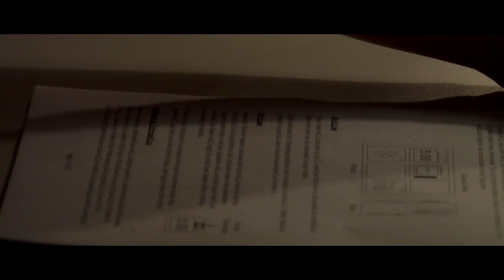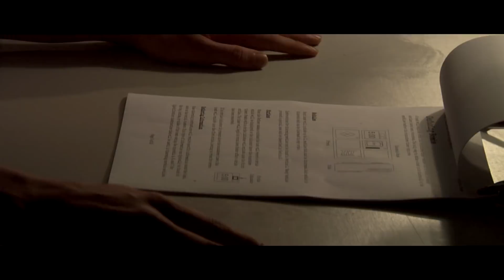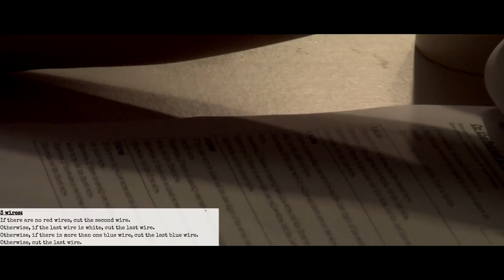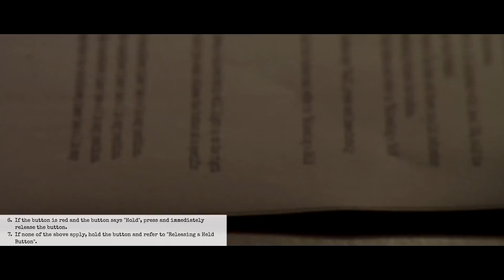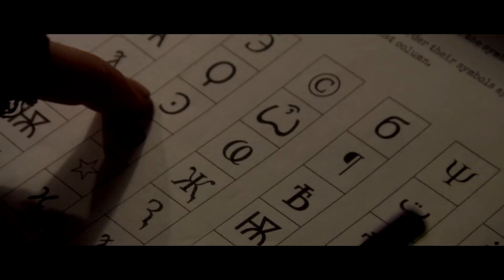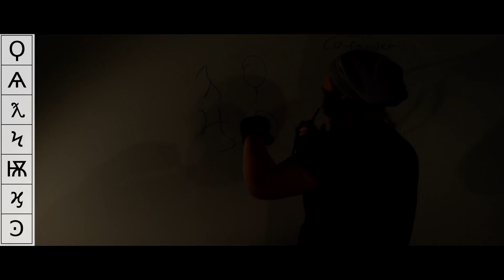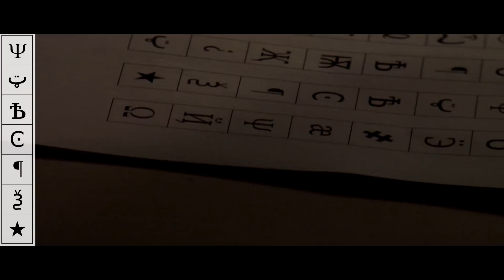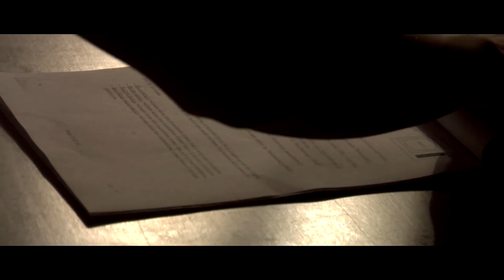Peliapila - Keep Talking And Nobody Explodes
Tarkoituksena oli heittää hommat vähän isommaksi ja kokeilla, toimiiko Peliapila tälläisenäkin. :)

Jakso on kuvattu jo vuosia sitten, kun kyseinen peli oli vielä tuore, mutta jakso on jäänyt julkaisematta erinäisistä syistä, pääasiassa työkiireiden ja oman perfektionismin takia.
Jakso ei tunnu vieläkään täydelliseltä, mutta päätin, että on korkea aika saada tämä pois tieltä, jotta pystytään jatkossa keskittymään uusiin projekteihin. :)

Muistakaa tykätä, jakaa ja kommentoida! Tilaamalla saat ilmoituksen uusista videoista heti, kun ne julkaistaan. :)

IRC; paska-ananas @ Quakenet